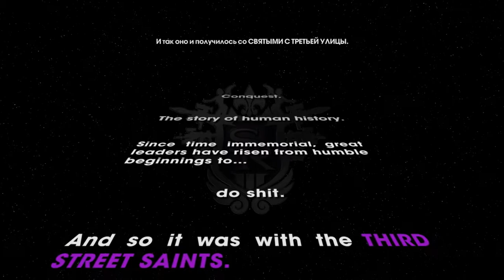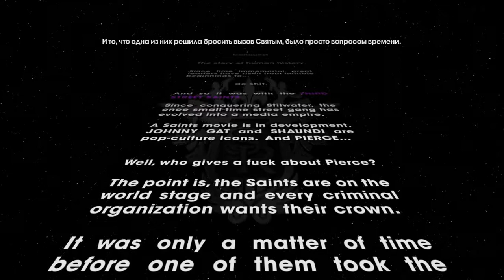Saints Row The Third - #1 КОГДА ХОРОШИЕ КРАЖИ НЕ ВЫХОДЯТ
Прошли годы с тех пор, как Святые 3-й улицы забрали себе Стилвотер. Это уже не обычная уличная банда, а настоящий бренд с кроссовками, энергетическими напитками имени себя и куклами Джони Гэта с качающейся головой, которые продает каждый магазинчик поблизости.
Святые — короли Стилвотера, но их статус знаменитостей не остался незамеченным. Синдикат, легендарное криминальное братство со своими людьми по всему земному шару, обратило внимание на Святых и теперь требует дани. Не желая вставать на колени перед Синдикатом, вы ведете бои в Стилпорте, когда-то знаменитом метрополисе, ставшего отныне городом грехов под управлением Синдиката.